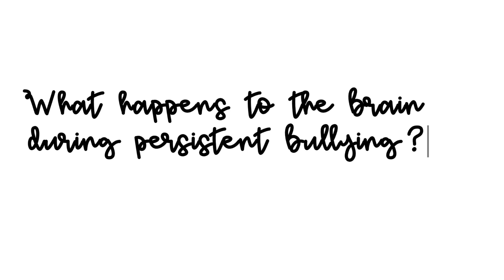How Bullying Damages the BRAIN || Hidden Scars || Psychology